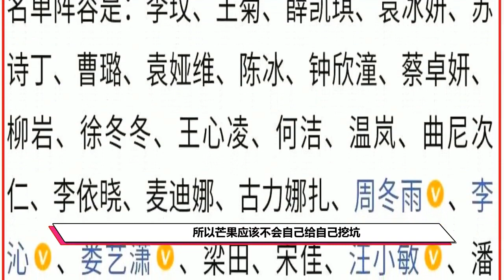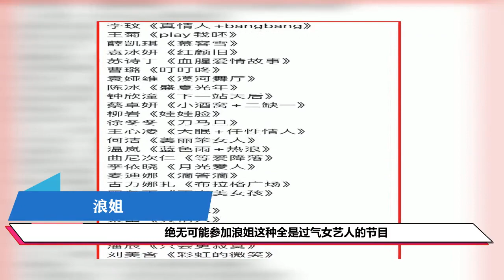《浪姐3》初舞台歌单曝光，9人选择李玟歌曲，拉低了阵容的可信度